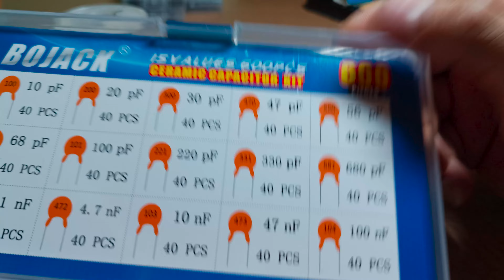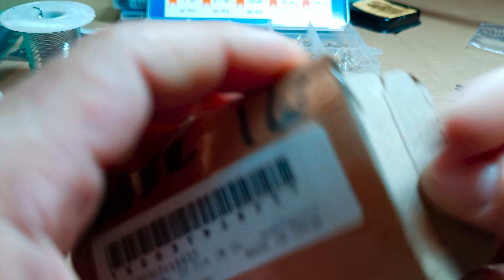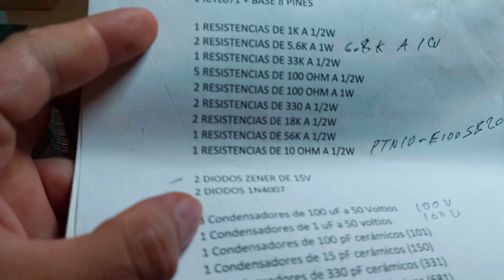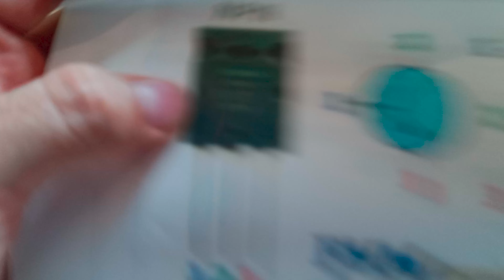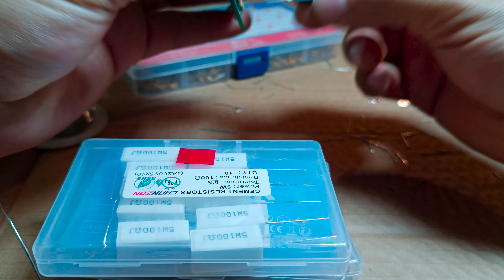trabaje como maje puras caga.....jajajajaj para que se rian un poco